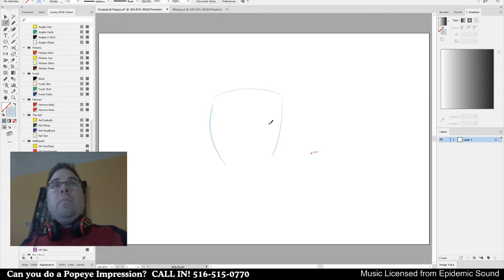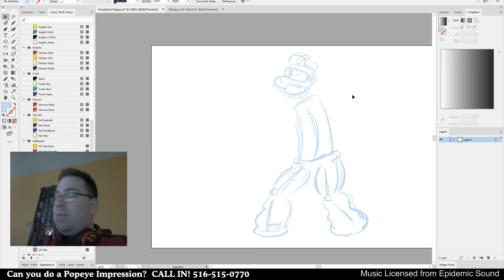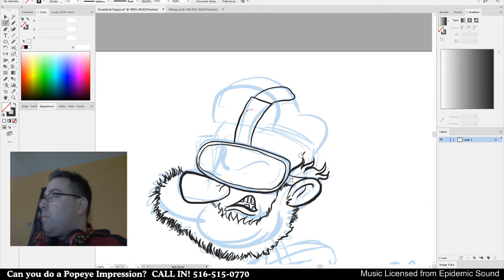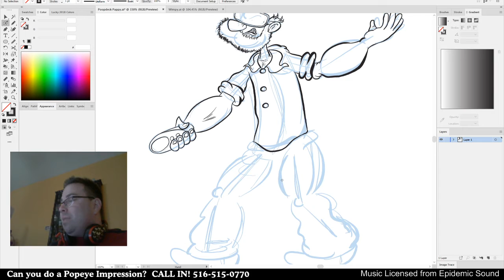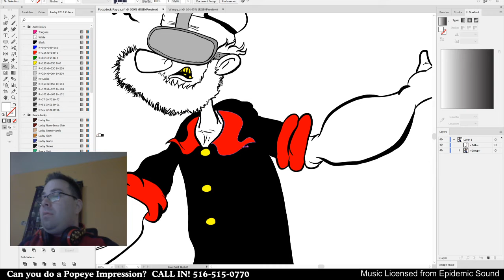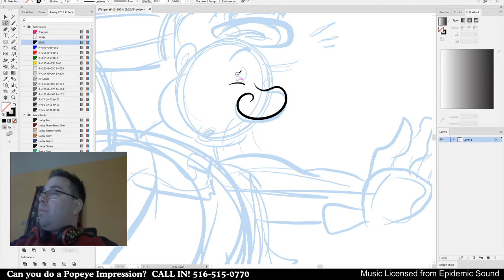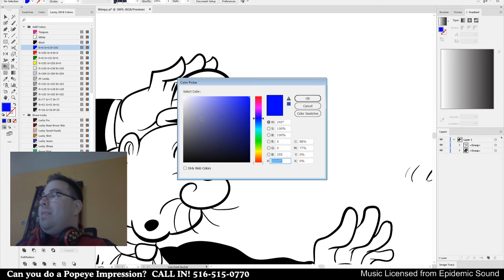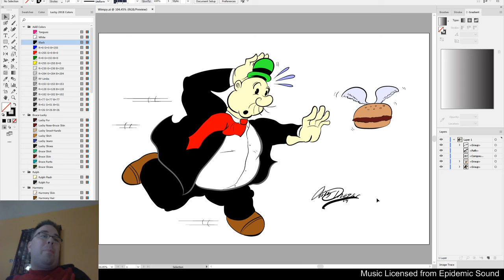Drezen Draws - Episode 72: World of Popeye